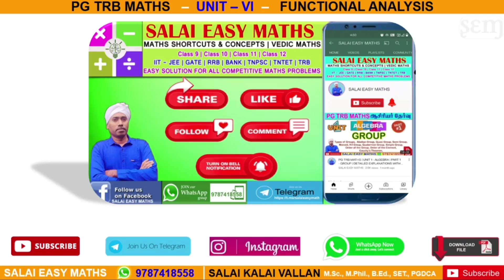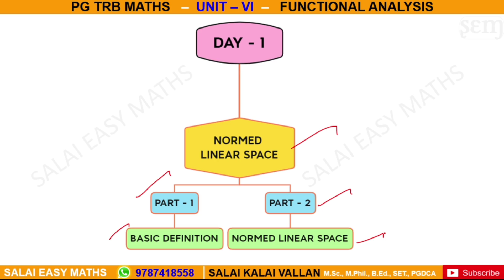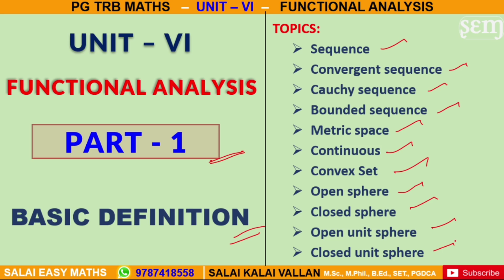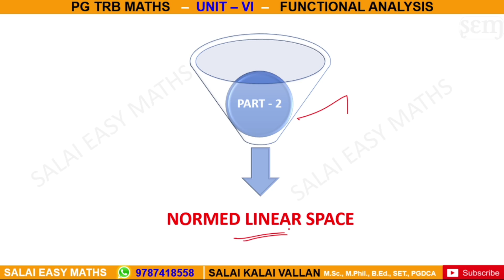PG TRB MATHS | UNIT 6 | FUNCTIONAL ANALYSIS | PART 1 | BASIC CONCEPTS | DEFINITIONS | RESULTS